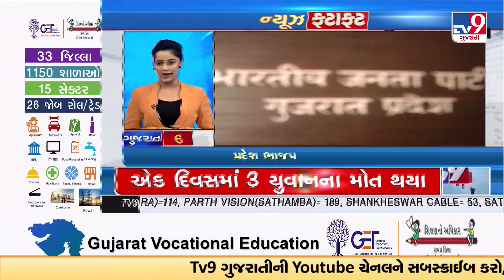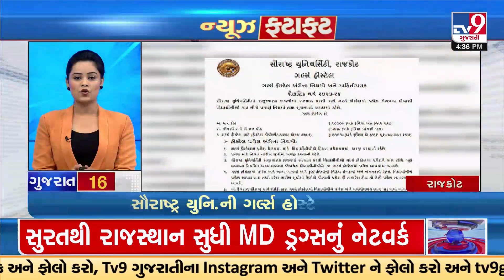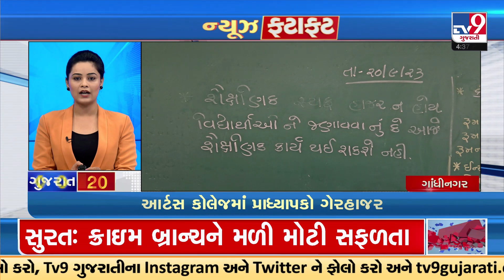Top News Happenings Of This Hour | 20-09-2023 | TV9GujaratiNews